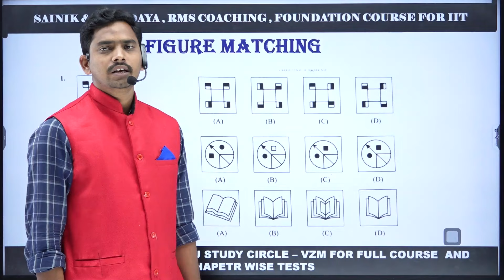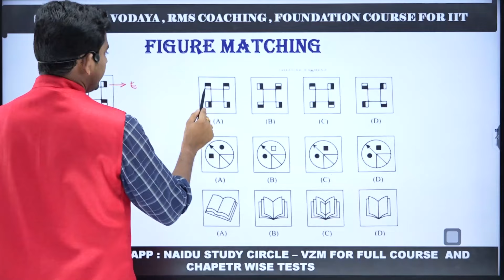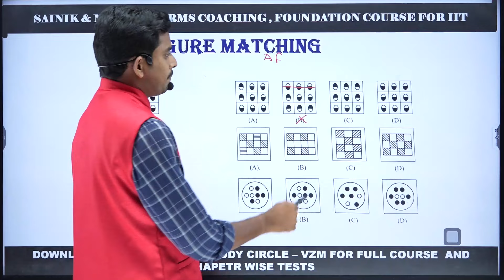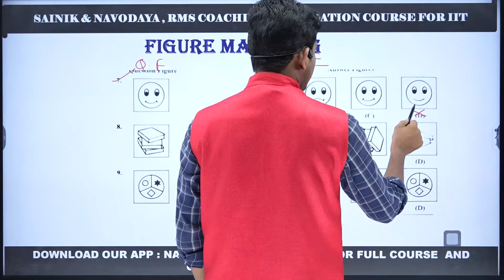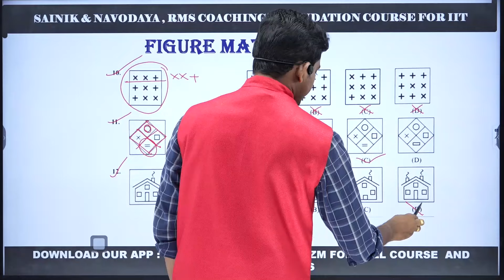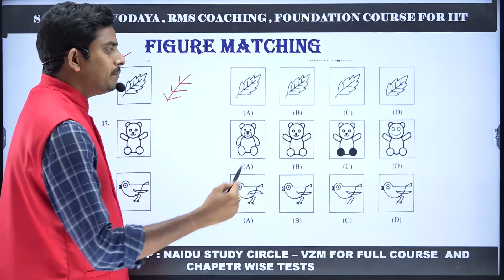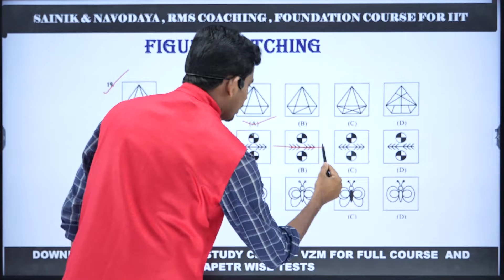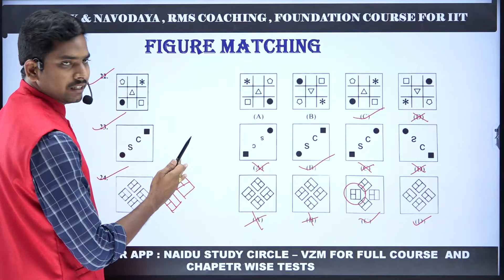NAVODAYA VIDYALAYA ENTRANCE EXAM CLAASES || SAINIK SCHOOL ENTRANCE EXAM || FIGURE MATCHING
,jawaharnavodayavidyalaya,sainikschoolonlinecoachingschooladmission,navodaya vidyalaya admission,नवोदय विद्यालय, सैनिकस्कूल,jnv,navodaya,jnvst,जवाहर नवोदय विद्यालय,नवोदय,jnv entrance exam,नवोदय विद्यालय प्रवेश परीक्षा,नवोदय स्कूल,navodaya vidyalaya coaching,navodaya vidyalaya important questions, jnv important questions,navodaya imp questions